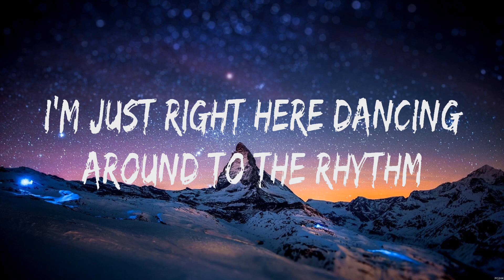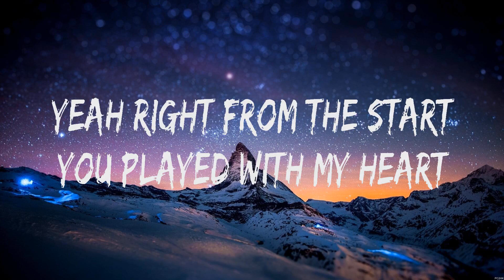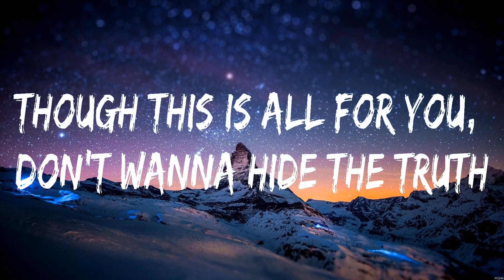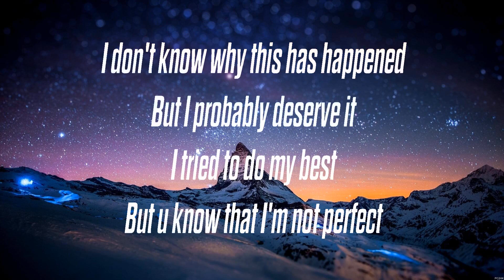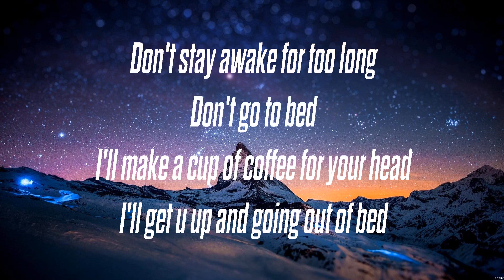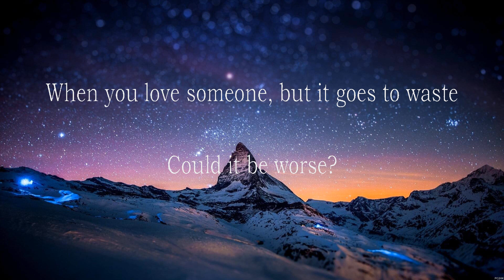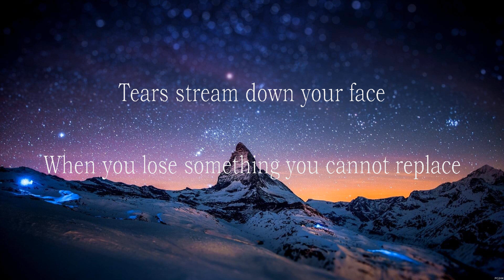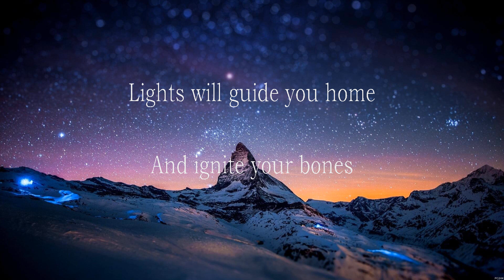Topic - Breaking Me (Lyrics) Imagine Dragons, Powfu, Coldplay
1. Topic - Breaking Me
2. Imagine Dragons - Demons
3. Powfu - death bed
4. Coldplay - Fix You